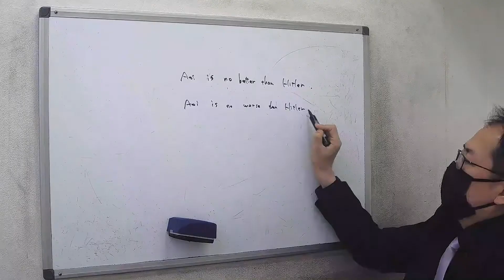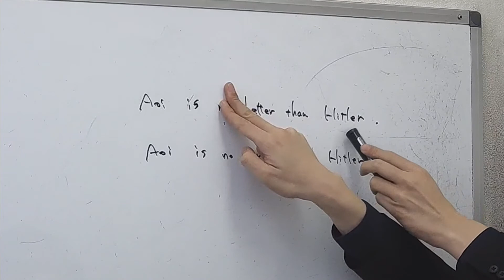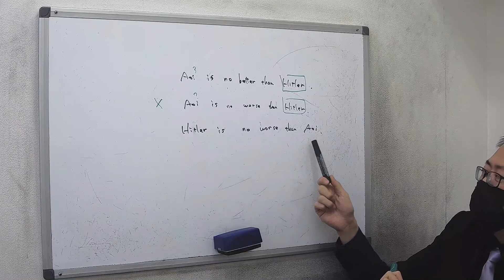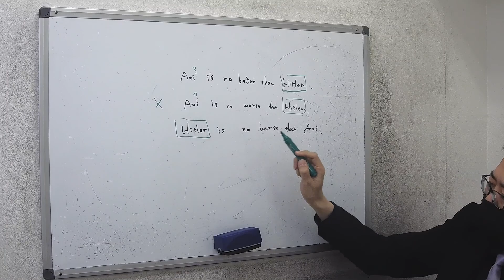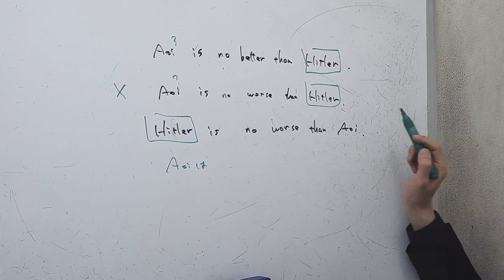【英語】比較：ヒトラー構文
定義を述べるクジラ構文ではなく、程度を述べるヒトラー構文

■チャプター
0:00 オープニング
0:30 解説開始
3:14 クジラ構文について

■関連動画
【英語】比較：『クジラ構文』を解説！

■動画情報
科目：英語
指導講師：鈴木先生